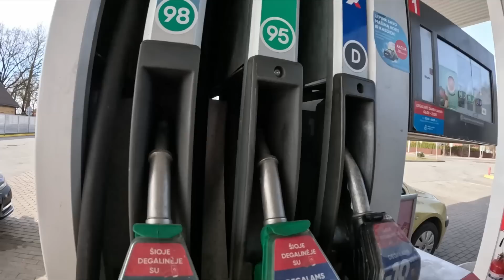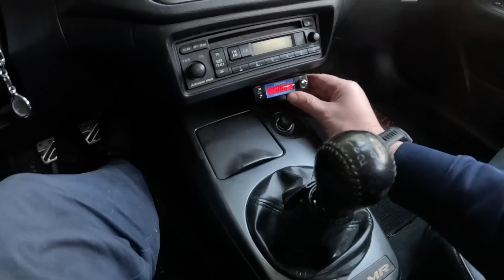Notkus #97 pirkau nesikuriantį automobilį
Sveiki. Vėl pratęsiu automobilių rubriką. Ir šiandien vėl mūsų akiratyje JDM.

Būsiu dėkingas jeigu nepamiršite paspausti patinka ir užsiprenumeruoti mano kanalą.